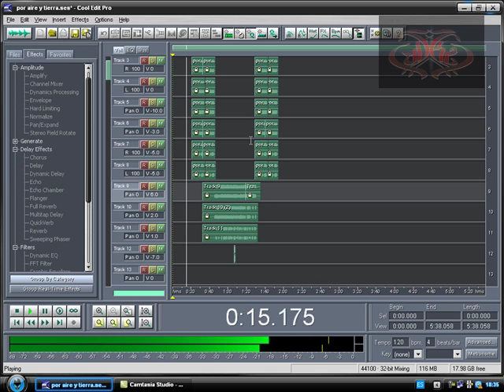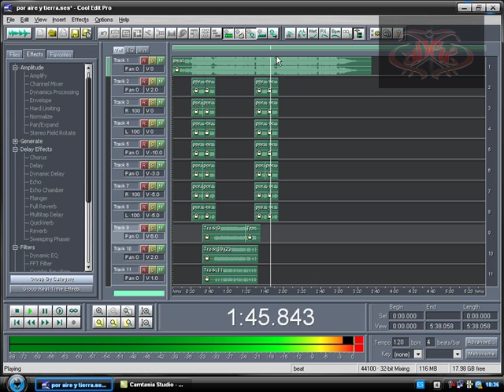UDKZ-SIGO DANDO GUERRA(PRUEBA)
EL AUDIO ESTA EN BAJA CALIDAD PUESTO QUE ES UNA PRUEBA DE SONIDO.